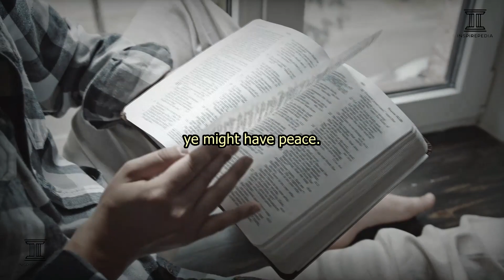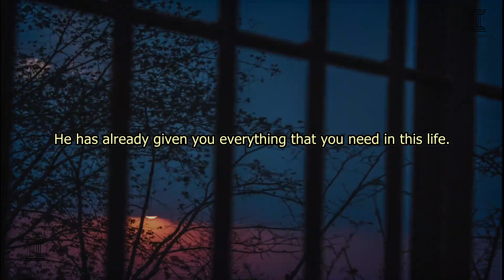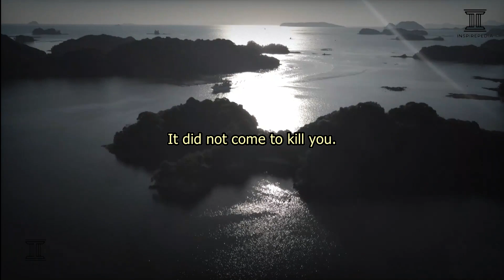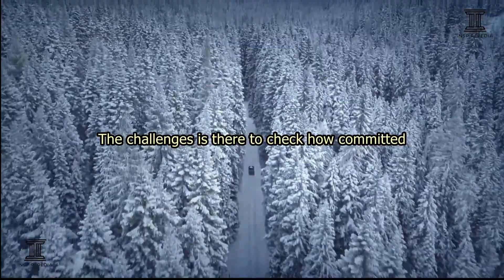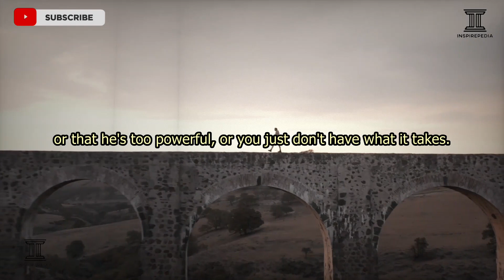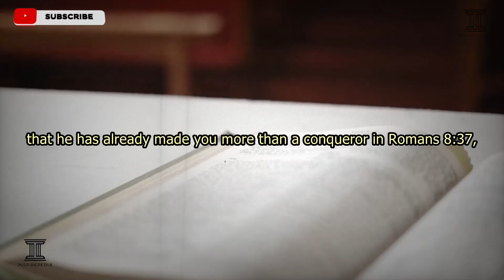GET UP AND FIGHT. FIGHT THE GOOD FIGHT OF FAITH. STAND UP AND STAND YOUR GROUND UNTIL THINGS CHANGE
Inspirepedia Inc.